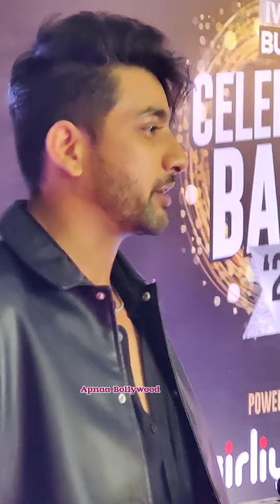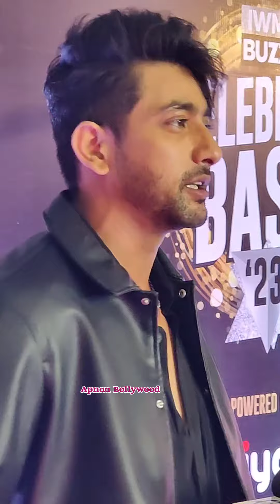Fahmaan Khan Sharing Upcoming Projects in 2024 His Looks Experiments Playing Cricket, Wishing New Yr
Fahmaan Khan Sharing Upcoming Projects in 2024 His Looks Experiments Playing Cricket, Wishing Happy New year to Fans